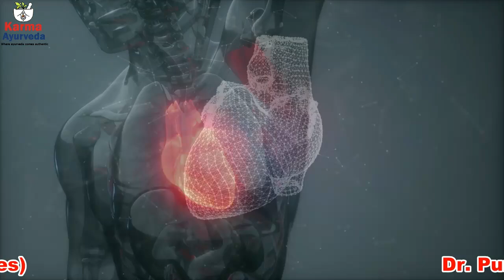Is Sweet Lime Fruit Good or Bad for Kidney Patient | किडनी रोगी को महंगा पड़ेगा मौसमी खाना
Is citrus limetta (mousambi) good for kidney patients?

Suffering from kidney disease means a survival that too full of hassle. Every step is needed to be taken with lots of caution. From the diet to the physical routine, kidney disease restricts them all. With each passing day with a disease in kidneys, the life-threatening complications began to dwell in the body of the patient. Kidney problems might turn the immune of a person weak and make him suffer from other nodules of the disease such as high blood pressure, anemia, weak bones, nerve damage, poor nutritional health, risk of heart diseases, and diseases of the blood vessel. In such circumstances, being cautious about the things we eat and drink is the one measure we can work upon. Kidney patients are restricted from eating various food items such as Sweet lemon or citrus limetta (mousambi).

Citrus limetta is a fruit packed with various nutritional values but in some manner, it can be a dangerous choice for kidney patients. The nutritional facts about this fruits suggest that it is a good source of calories, fat, sodium, carbohydrates, protein, and various vitamins including vitamin C. The moderate and low presence of this nutrition in this fruit makes it a healthy choice for any human being unless we notice the amount of potassium it contains. 100 grams of citrus limetta juice contains at least 102 milligrams of potassium and how much damage potassium can cause to kidney disease patients is no secret which is needed to be unveiled. Excess of potassium in the body directly triggers the heart and causes cardiovascular deaths. So, to citrus limetta for kidney patients, dietitians say a big “NO.”

In order to know more facts associated with this fruit and certain conditions of kidneys, watch the video.

6 सब्जियां जो गिराती है क्रिएटिनिन का स्तर 6 Vegetables for High Creatinine | Kidney Diet Food List

कमर में होने वाले दर्द का कारण हो सकता है किडनी में खराबी | Kidney Pain or Back Pain Difference